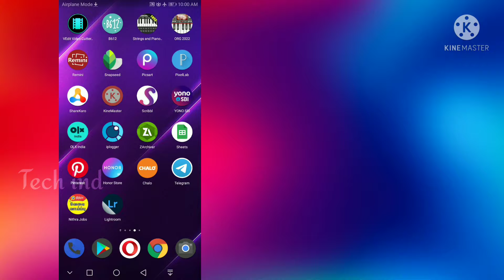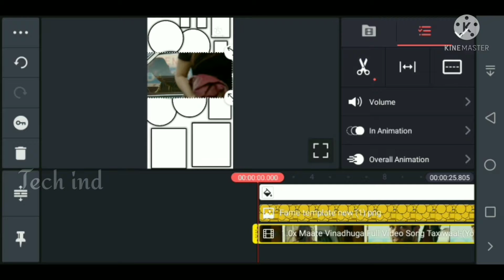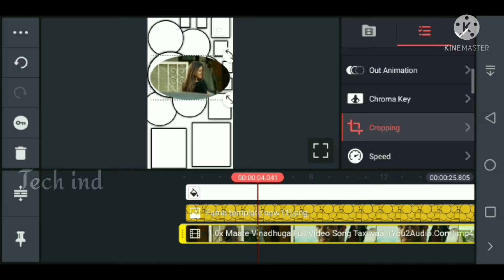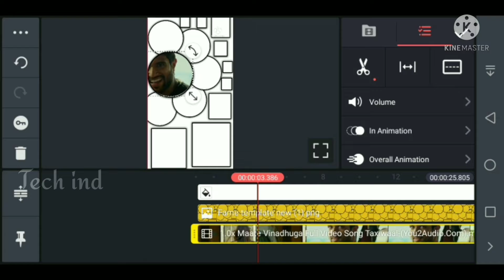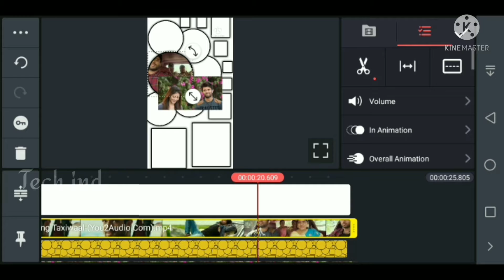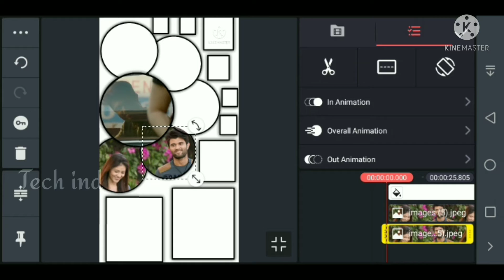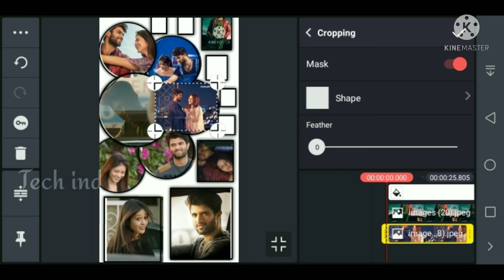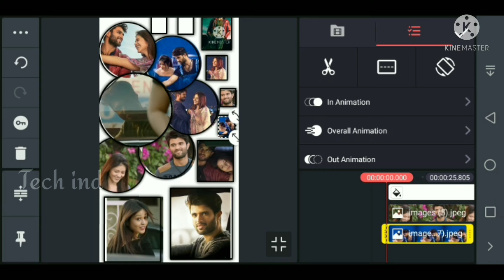template video editing |KINEMASTER